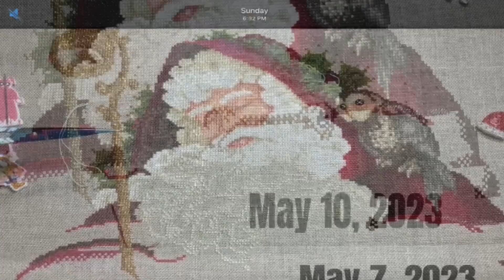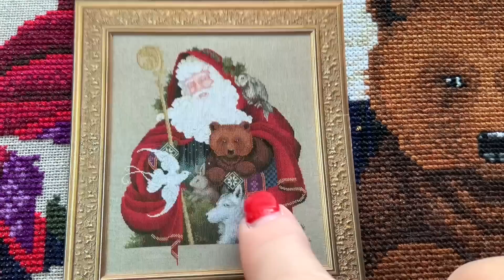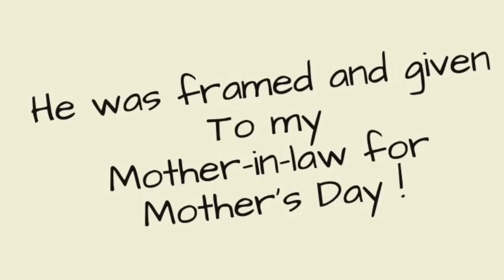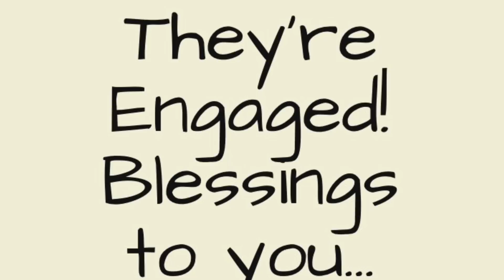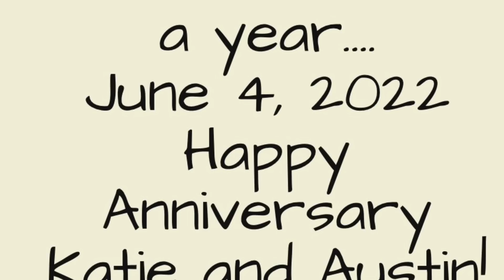MAY 2023 FLOSSTUBE - Vonna Pfeiffer, The Twisted Stitcher - wrapping up what happened in May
My Floor and Lap stand information can be found at my blog in the tabs Stitching Stands.
I also have a short information on Rolaframes there too.

See my Monogamous May and how I did on my Lavender and Lace Santa of the Forest by Marilyn Leavitt Imblum. I am stitching him on 28 ct. Natural Raw Linen 2 strands over 2 threads.

Product Tips: Rolaframe Scroll Rods an overview. See how to load Rolaframes at channel Christine @StitchALLTheThings